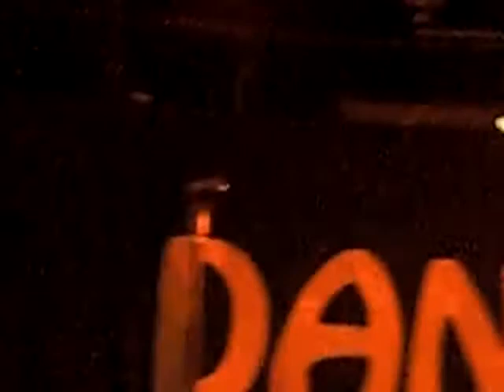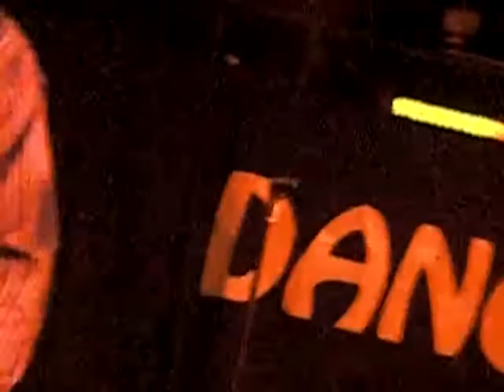Dance "Öga mot öga" (Mickez.se)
Dance spelar upp till dans.